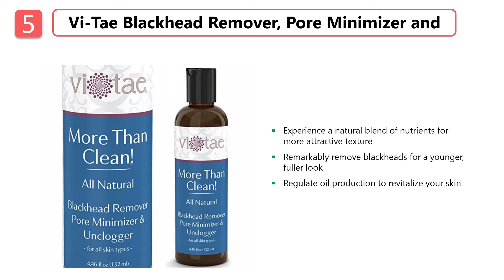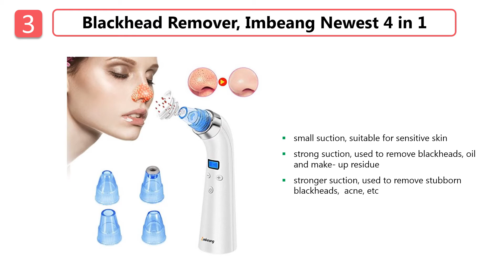TOP 5 : Best Blackhead Removal 2019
Best Blackhead Removal 2019

5. Vi-Tae Blackhead Remover

4. Aria Starr Blackhead Removal

3. Blackhead Remover

2. Pure Body Blackhead Removal

1. Majestic Pure Blackhead Removal